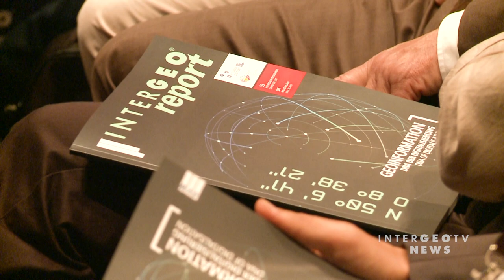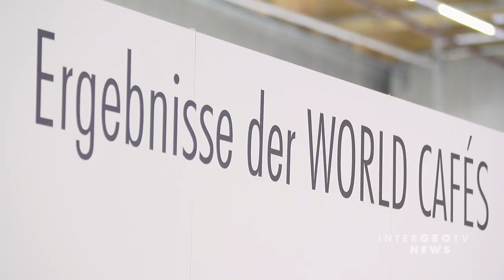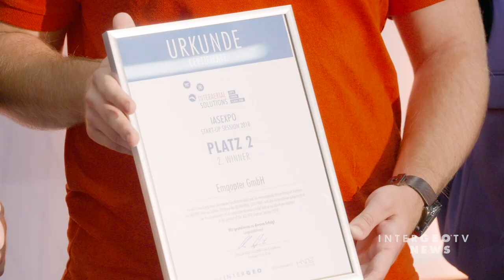Day 2 in Frankfurt - INTERGEO TV NEWS 2018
Here is your INTERGEO TV NEWS Edition for Wednesday ! See everything about drones at INTERAERIAL SOLUTIONS

INTERGEO TV  -  international News Channel for the Geospatial Community.